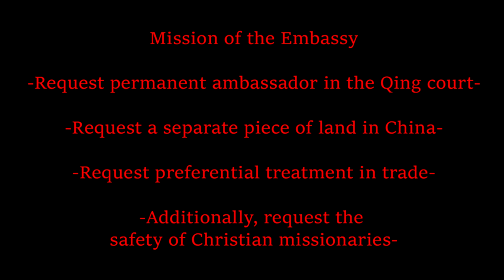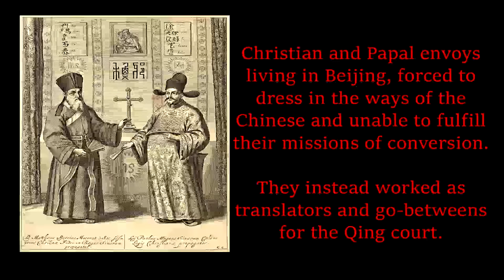Letter to King George III from Emperor Qianlong of China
Apologies for the audio quality, I am in a new apartment and I can't turn off the AC compressor outside.